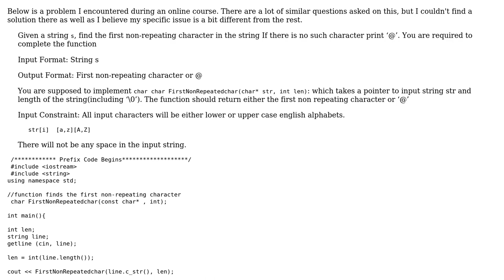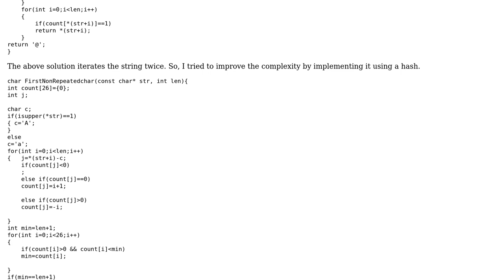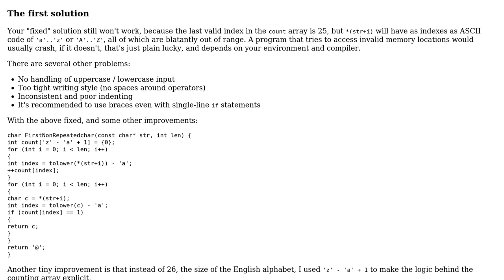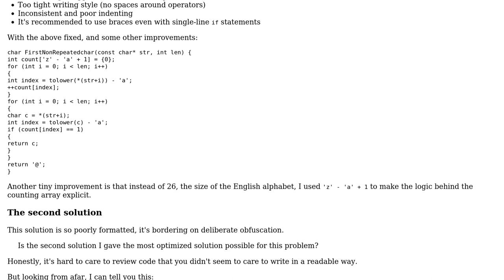Code Review: Finding the first non-repeating character in a string (2 Solutions!!)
Code Review: Finding the first non-repeating character in a string

With thanks & praise to God, and with thanks to the many people who have made this project possible! | Content (except music & images) licensed under CC BY-SA | Music | Images & others | With thanks to user Sarthak Singhal user Mark Beckwith user janos and the Stack Exchange Network Trademarks are property of their respective owners. You are responsible for your own actions.